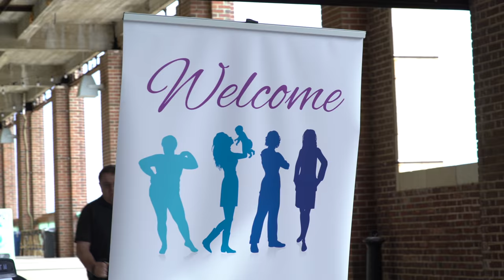2018 Women Rock Highlight Reel